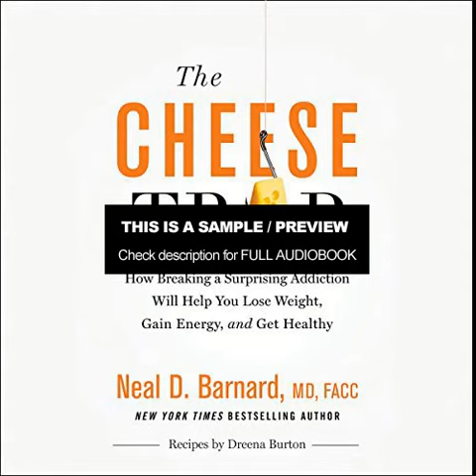The Cheese Trap by Neal D Barnard, Marilu Henner - foreword Audiobook Excerpt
Neal D Barnard, Marilu Henner - foreword Audiobook - How Breaking a Surprising Addiction Will Help You Lose Weight, Gain Energy, and Get Healthy New York Times best-selling author Dr. Neal Barnard reveals the shocking truth about cheese - the dangerous addiction that is harming your health - and presents a radical program to lose weight and feel great. We've been told that dairy does a body good, but the truth is that cheese can be dangerous...

This is a short sample of The Cheese Trap How Breaking a Surprising Addiction Will Help You Lose Weight, Gain Energy, and Get Healthy Audiobook By Neal D Barnard, Marilu Henner - foreword. Check the link above to get the complete audiobook.